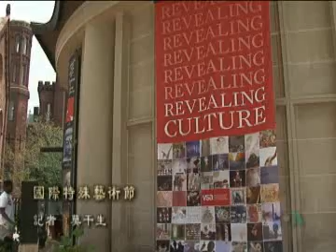2010-10-01 美国专讯:2010国际特殊艺术节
美国之音美国专讯:2010国际特殊艺术节 - 最近美国首都华盛顿举行了一场别开生面的"国际特殊艺术节"，有超过600名残障艺术家、表演者和教育家，来到华盛顿参与艺术活动。脸书: